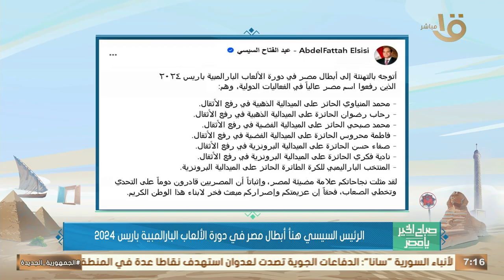الرئيس السيسي هنأ أبطال مصر في دورة الألعاب البارالمبية باريس 2024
صباح الخير يا مصر | الرئيس السيسي هنأ أبطال مصر في دورة الألعاب البارالمبية باريس 2024